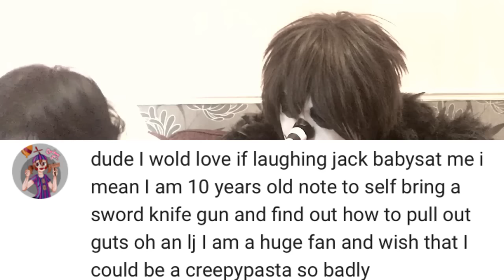JEFFY AND JACKY REACT [Creepy Pasta Cosplay]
So.. you wanted some more creepypasta! WELP you asked for it, here they are!
Reacting to YOUR scary comments!

IN ALL SERIOUSNESS.. IF YOU ARE SUICIDAL OR FEELING THAT WAY, TELL YOUR PARENTS AND/OR A CLOSE RELATIVE. AND DO NOT LET CREEPYPASTA/ANYTHING ON THE INTERNET LET YOU THINK THAT DEATH IS "FUN".